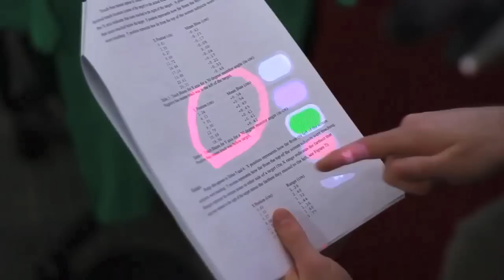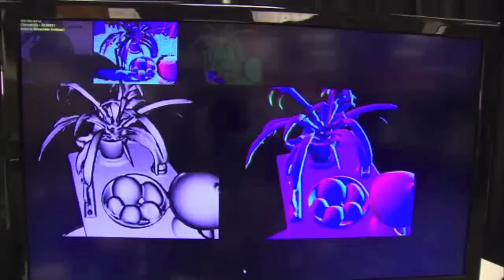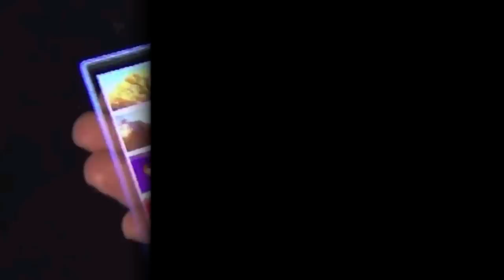Kinect Holodeck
Microsoft Research zeigt die Zukunft des Gamings - neXGam stellt Kinect Fusion, Holodesk und OmniTouch vor.